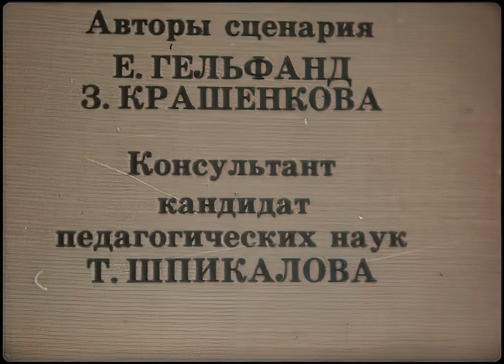ГРАЖДАНСКАЯ ВОЙНА В ПРОИЗВЕДЕНИЯХ СОВЕТСКИХ ХУДОЖНИКОВ. Леннаучфильм.1979г.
_Учебный фильм о  созданных советскими художниками картинах в которых отображены события Октябрьской революции 1917 года и Гражданской войны 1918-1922гг._
*Леннаучфильм,1979г.*
*Авторы сценария - Е. Гельфальд, З. Крашенкова,*
*режиссер - З. Крашенкова, оператор - С. Беляева*
_Оцифрован с 16мм фильмокопии Vladimir Malik Channel._
_Показ фильма предназначен для  информационных, научных, учебных и культурных целей._
*Спасибо большое за Вашу помощь!.*